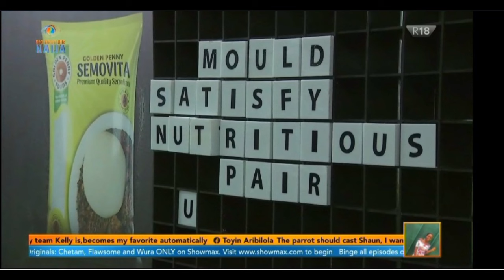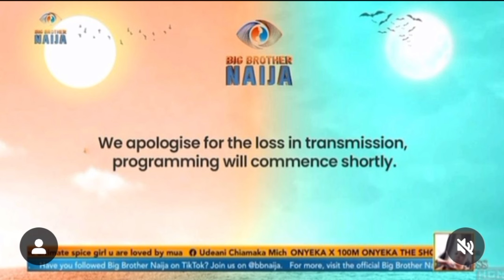BIGGIE GIVES BEN A SPECIAL TASK | WANNI PRAYERS FOR ONYEKA| MIDNIGHT PARTY IN BIGGIE'S HOUSE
A recap of the drama, fights, love, triangle and all daily happenings in the bbnaija house